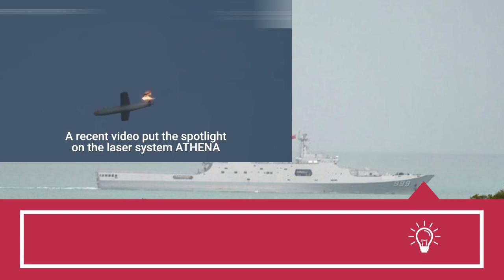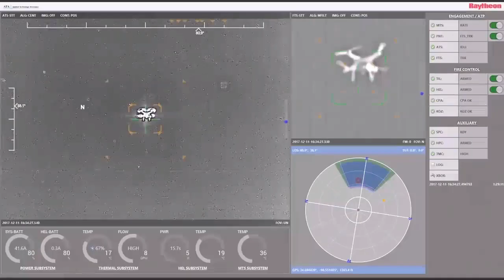AUSTRALIA WANTS LASER WEAPON POWERFUL ENOUGH TO FRY DRONES & TANKS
Australia has taken steps towards developing directed-energy weapons, also known as laser weapons, to arm the Australian Army and its Navy. Qinetiq Australia will develop and manufacture a high-energy laser weapon system prototype for the Australian Department of Defence.